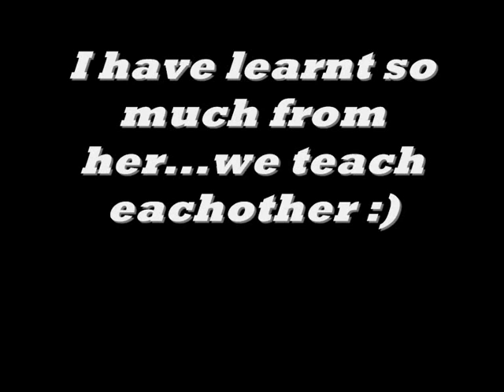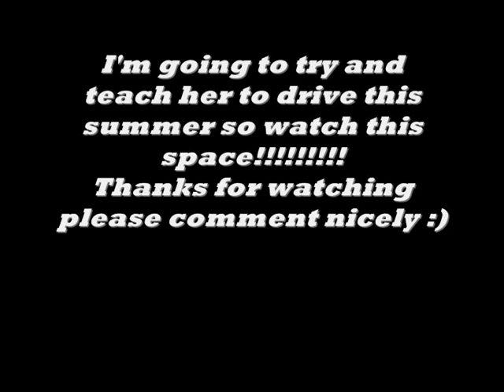My pony Annie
Just a quick vid of my pony annie, if you view my other vid which was in november i think??? you will see how much she has improved. :)